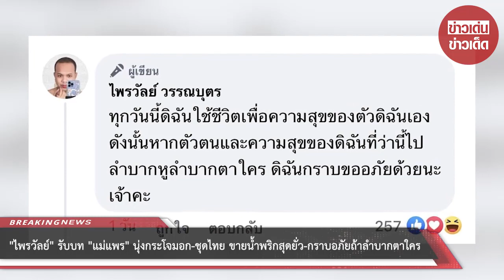“ไพรวัลย์” รับบท “แม่แพร” นุ่งกระโจมอก-ชุดไทย ขายน้ำพริกสุดยั่ว-กราบอภัยถ้าลำบากตาใคร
แซ่บแล้วหนึ่ง จึ้งแล้วสอง หลังอดีตพระชื่อดัง “ไพรวัลย์ วรรณบุตร” รับบท “แม่แพร” นุ่งกระโจมอก และสวมชุดไทย เขย่าวงการน้ำพริก ซึ่งเรียกว่าเป็นการตลาดที่เรียกเสียงฮือฮาอย่างมากบนโลกโซเชียล ซึ่งนอกจากภาพที่สุดแสนจะแซ่บแล้ว เธอยังโพสต์แคปชั่นขายของว่า รองจากแม่เบี้ย ก็ต้องแม่แพรแบบดิฉันนี่แหล่ะค่ะ เรามันเลือดแม่ค้านะน้องนะ ชุดปรุงน้ำพริกเบาๆ อยู่บ้าน ปล. สั่งไหมคะ สั่งก็ทักแชทมาเลย กระปุกละ 89 บาทเท่านั้น

นอกจากนั้น ไพรวัลย์ ยังแซวตัวเองด้วยคอมเมนต์ว่า “หญิงงามที่แท้ ต้องมีขนหน้าอกค่ะ” , “ค่ำลง ก็เข้าเรือน ฟังแม่เตือน ให้ไตร่ตรอง หากมีชายหมายปอง ระวังเจอของเหลือเดน”

ซึ่งแน่นอนว่าหลังจากภาพดังกล่าวถูกแชร์ออกไป ก็มีชาวเน็ตต่างวิพากษ์วิจารณ์กันไปหลากหลายความคิดเห็น ซึ่ง ไพรวัลย์ ก็บอกชัดเจนว่า ทุกวันนี้ดิฉันใช้ชีวิตเพื่อความสุขของตัวดิฉันเอง ดังนั้นหากตัวตนและความสุขของดิฉันที่ว่านี้ไปลำบากหูลำบากตาใคร ดิฉันกราบขออภัยด้วยนะเจ้าคะ